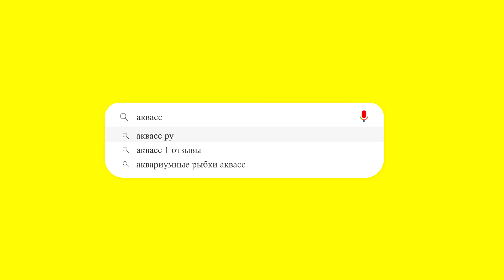🐠Aquass - Жемчужинка красно-белая